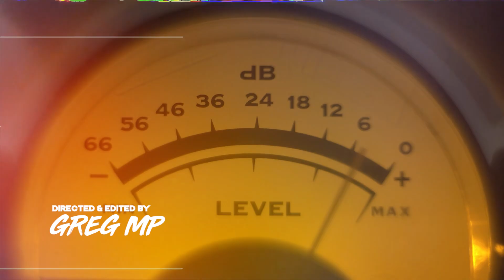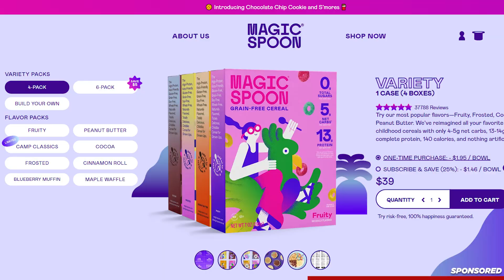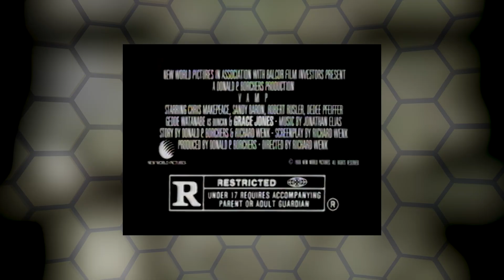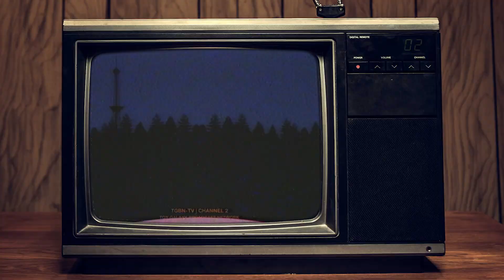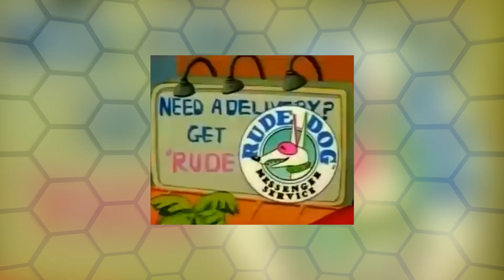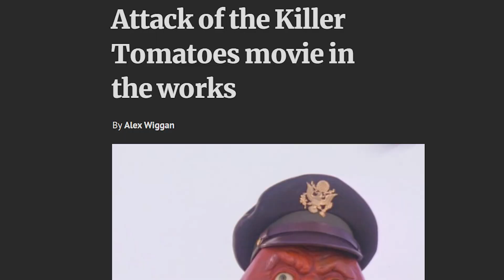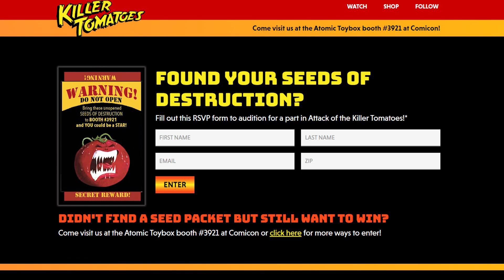The Unlikely History of Attack of the Killer Tomatoes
Attack of the Killer Tomatoes is an American animated television series based on the 1978 film Attack of the Killer Tomatoes and its 1988 sequel Return of the Killer Tomatoes.

Attack of the Killer Tomatoes had a 2 season run as well as a line of action figures and assorted other merchandise along with 3 sequels, including Return of the Killer Tomatoes starring a very young George Clooney.

But how did we get from Attack of the Killer Tomatoes, a low budget parody movie in the 1970's to Attack of the Killer Tomatoes, a cartoon airing every week on Fox Kids? And how do the Muppet Babies factor in?